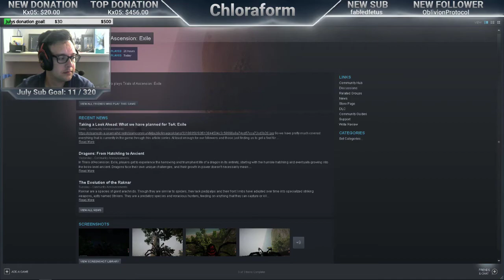Raknar: First Steps how to guide.(EZ mode)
First steps with how to Raknar